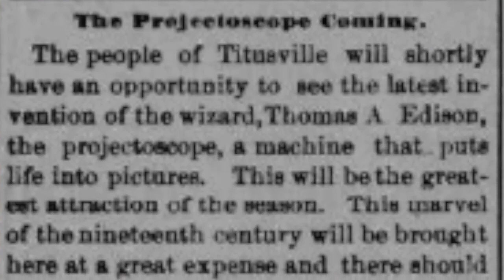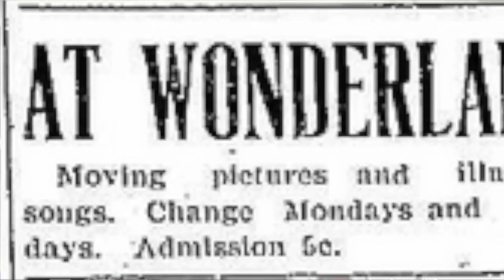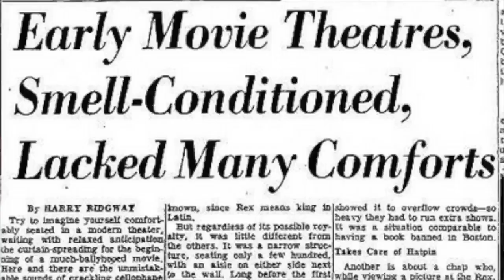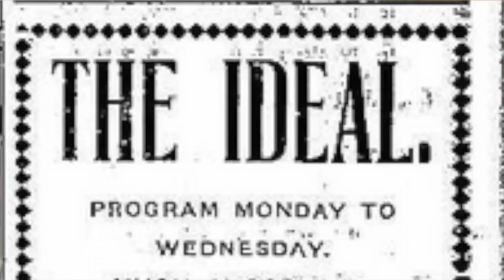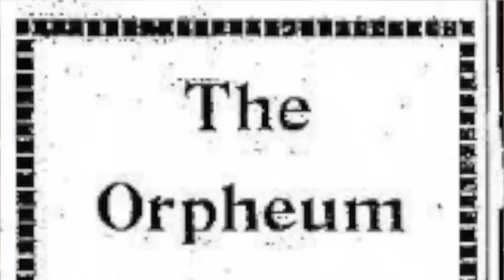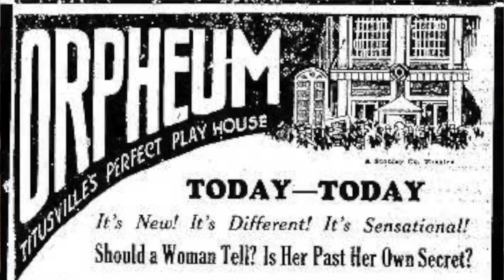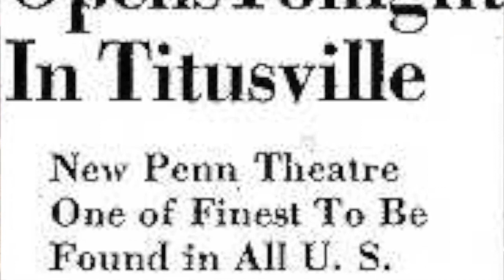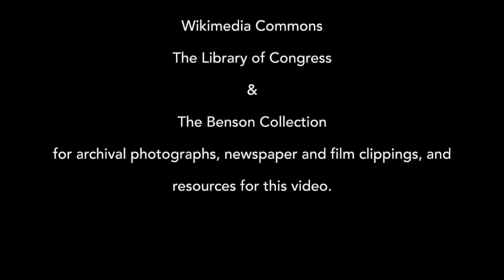Movie Houses of Titusville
There's nothing quite like going to the movies, and Titusville had some of the nicest theaters of the day! Take a look back at the movie houses of Titusville's past in this episode of Curious Collections.